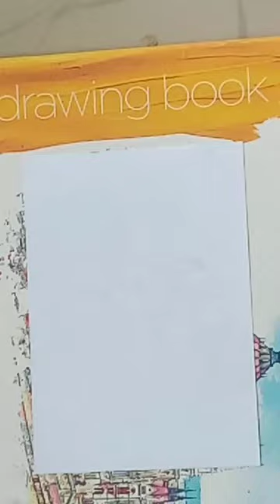simple drawing drawing for begginners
Romantic Couple Under The Moon ❤️
How to draw a picture of a love couple easily? What needs to be done, how to start drawing and finish a picture, I have tried to include everything in this one video, it will be useful to watch. I am sure this video will help beginners to learn drawing, definitely watch it